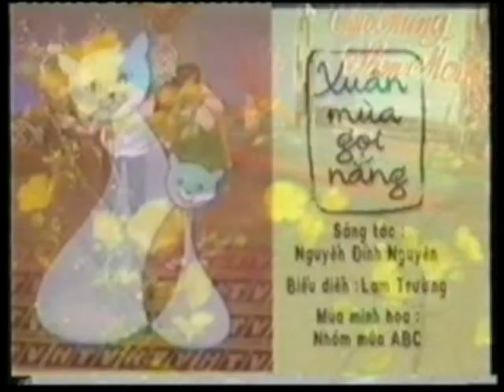Xuân Mùa Gọi Nắng | Lam Trường | St: Nguyễn Đình Nguyên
X u â n  m ù a  g ọ i  n ắ n g

Trăm trăm đôi mắt vui về phố đông
Em đi gót nhẹ tình tôi phiêu bồng
Tìm trong mây gió hương tình mùa Xuân
Tìm trong lá rụng mùa Xuân hương tình

Qua bao con đường
Qua bao phố phường
Thênh thang về với tôi ngày bên em
Cô đơn về với tôi ngày xa em

Tim tôi bây giờ ngây ngô dại khờ
Khi em là gió Xuân về đưa hương
Cho tôi lạc lối chợt vui, chợt buồn

Trăm năm yêu quá tôi ngày có em
Không gian nắng rộng là em bây giờ
Tình yêu như giấc mơ về bình yên
Một mai nắng gọi tình lên muôn miền

Như đêm trăng rằm
Em vui em cười
Tôi nghe dòng suối reo hoài trong tôi
Tôi nghe lửa cháy đêm ngày trong tôi

Như sông im nằm
Bên đê hiền hòa
Ca ru bài hát Xuân về đưa hương
Cho tôi lạc lối ngủ quên thật rồi [Fine]

N g u y ễ n  Đ ì n h  N g u y ê n

* Chân thành cảm ơn vì đã ghé thăm kênh và xin quý vị ủng hộ kênh Nguyễn Đình Nguyên Channel bằng cách bấm vào nút "Subscribe" hoặc nút "Đăng ký" ở bên dưới Video này để xem ngay các MV mới nhất nhé.  LOVE ALL

© Bản quyền thuộc về Nguyễn Đình Nguyên Channel